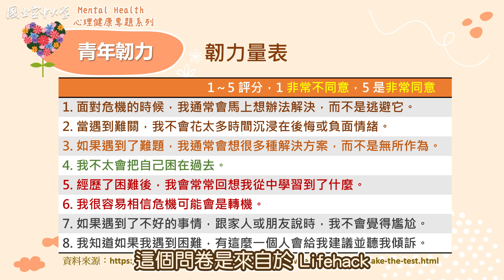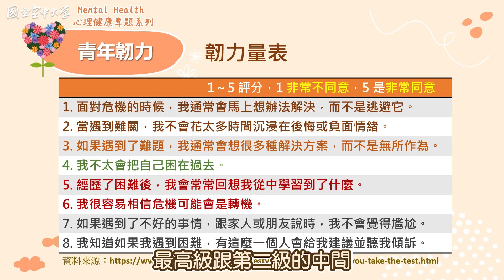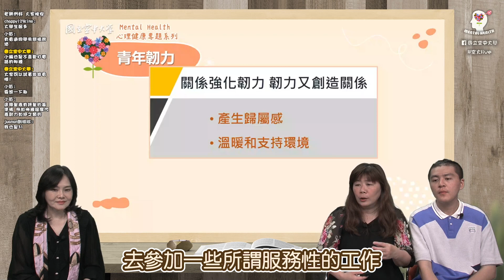你的韌力足夠嗎？來填個心理測驗吧！【空大直播精華】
填個小小的心理測驗，了解一下自己的韌力程度~

題目一共有8題，每題分數為1~5分，
非常不同意為1分、不同意為2分、普通為3分、同意為4分、非常同意則為5分，
如果加總分數為8~15分的話，可能就要注意一下自己的心理健康囉~

主持人：空大圖書館館長 劉嘉年老師
來賓：中華心理衛生協會副理事長 張菊惠博士
            青年代表 蔡阜衡(Tony) 先生